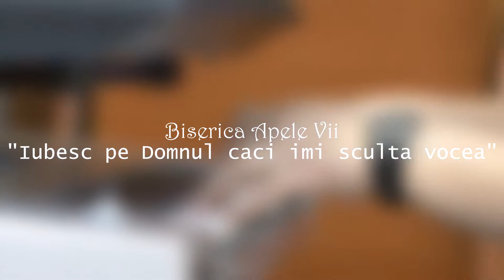Iubesc pe Domnul caci imi asculta vocea (Biserica Apele Vii)